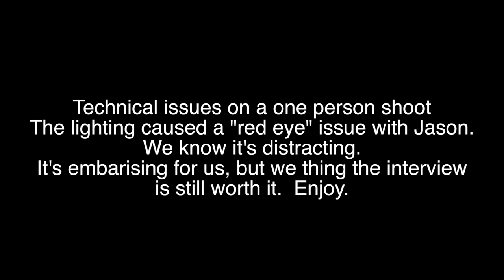An Interview with Ducati North America CEO Jason Chinnock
Ducati North America CEO Jason Chinnock was in Detroit for a local launch of the new Panigale V4 and Panigale V4S.  He was gracious enough to give us some time to talk about the current Ducati lineup and where he see's the company going forward.